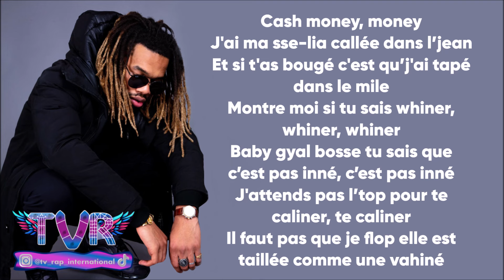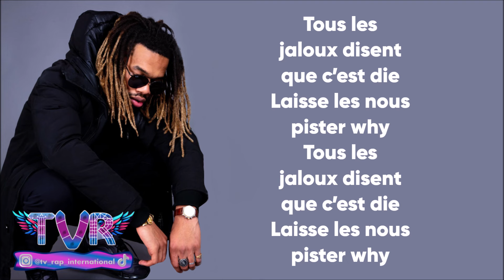AMK - Wine (Paroles/Lyrics)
Extrait de l'album "NOUVELLE ECOLE SAISON 3 [PARTIE 1]"

➡️Crédits vidéos :
🔸 amk nekfeu
🔸 amk nouvelle ecole
🔸 amk thug
🔸 amk nouvelle ecole saison 3
🔸 amk dadi yorssy youssef

✅Les paroles✅
[Couplet 1]
Bébé laisse moi t’expliquer l’doss
J’vais te montrer c’est quoi mener la vie d’une jeune boss
Donne moi tout tout tout
Et surtout quand tu fait l’job
Paraît qu’hier ta révée que j'te donnait plein d’gosses
Cash money, money
J'ai ma sse-lia caller dans l’jean
Et si t'a bougé c'est qu’j'ai taper dans le mile
Cash money, money
Et si t'a bouger c'est qu’j'ai taper dans le mile
Montre moi si t'sais whiner, whiner, whiner
Baby gyal bosse tu sait que c’est pas inée, c’est pas inée
J'attend pas l’top pour te caliner, te caliner
Il faut pas que je flop elle est taillé comme une vahiné

[Pré-Refrain]
Baby gyal whine, baby gyal whine
J'ai dit baby gyal whine
Baby gyal whine, baby gyal whine yeah

[Couplet 2]
Et j’vais Pas t’raconter ma vie
Moi j'trainais que la nuit
Fait bouger les G's et les tismés comme kehlani
Bouge poto telama
Précis comme un tire amis
Sur le poignet j’ai de l'or la y m'faut de d’la céramique

[Hook]
Tous les jaloux disent que c’est die
Laisse les nous pister why